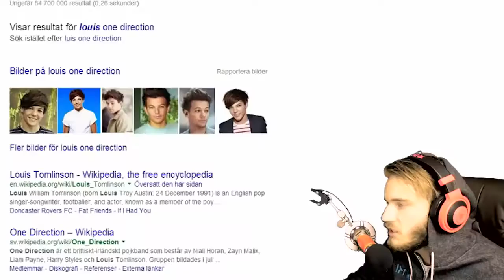PewDiePie Archives – THE ILLUMINATI REVEALED!